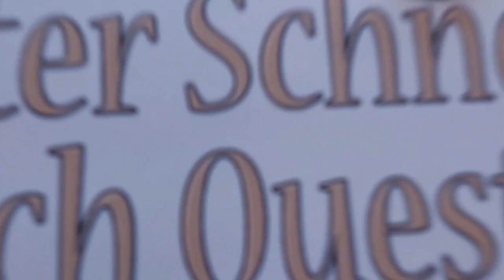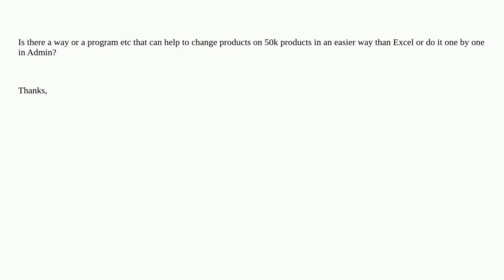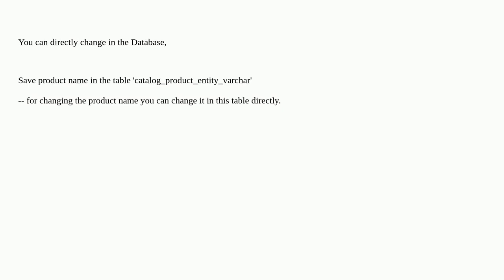Magento: Product name change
Product name change

A special thanks goes out to the community

  magento2 module product